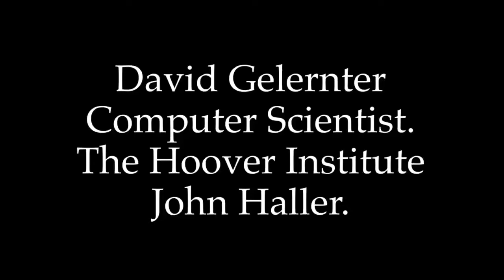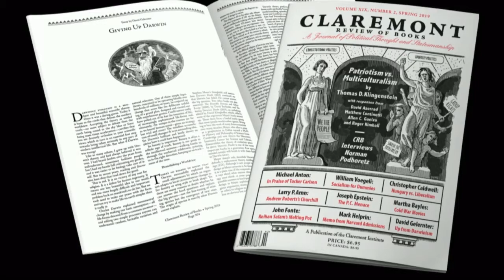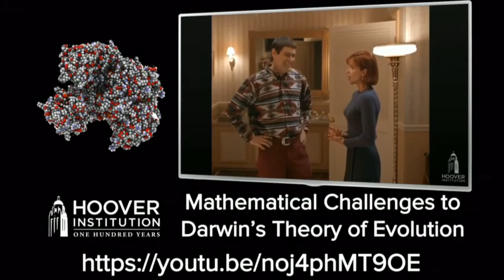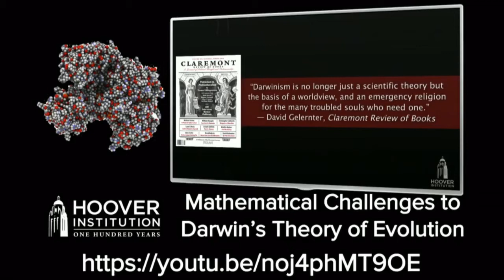David Gelernter, Computer Scientist Refutes Darwin’s Evolution Theory. John Haller, Prophecy Update.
John Haller’s Prophecy Update sees him discussing the importance of this Hoover Institute interview featuring David Gelernter, David Berlinski and Stephen C Meyer, on the mathematical impossibility of Darwin’s theory of evolution. With clips from The Simpsons and Jim Carey from Dumb and Dumber, the arguments presented by David Gelernter, Professor of Computer Science from Yale, and Stephen C Meyer show evolution is a religion, a world view. Just as Dr. James Tour, synthetic chemist, demonstrates the origin of life via random chance as impossible, here we see how it is mathematically impossible too! Great video to share especially with teenagers who are taught at school that Darwin’s theory is a scientifically proven fact.